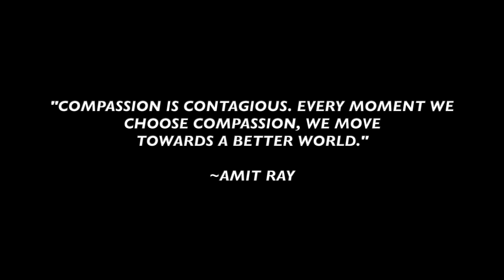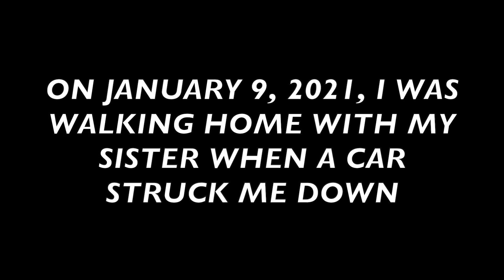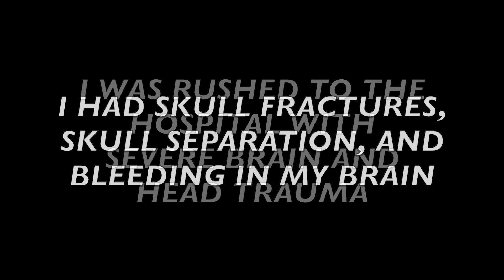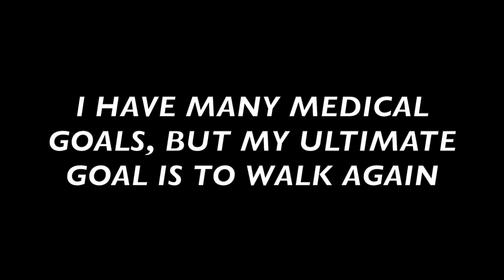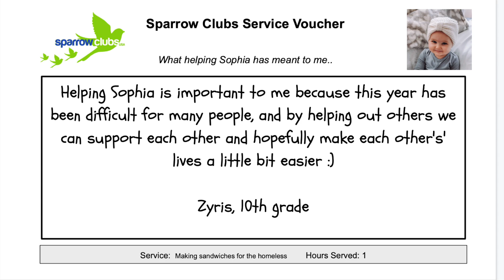North Medford High School Full Virtual Assembly Sparrow Hailee P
North Medford High School adopts Sparrow Hailee P for the 21-22 School Year